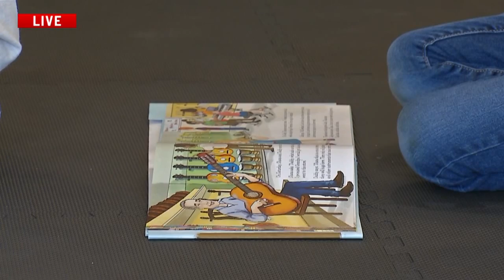Start With Sleep Story Time 5